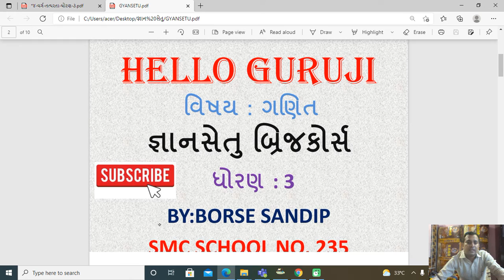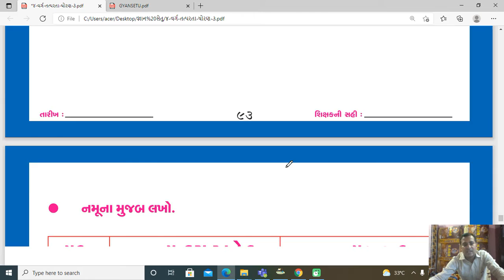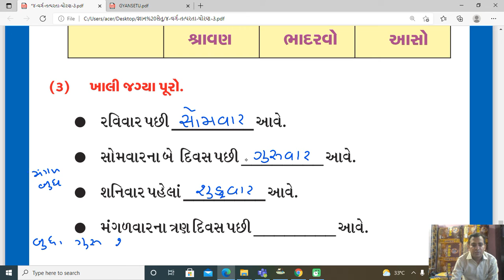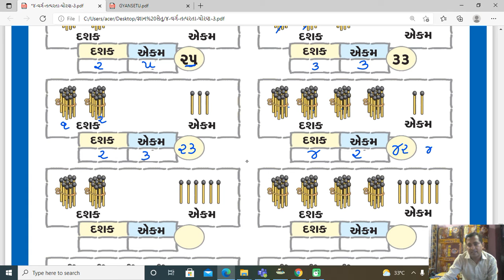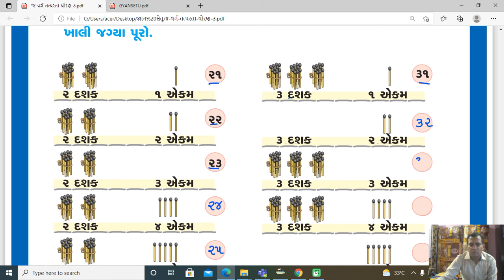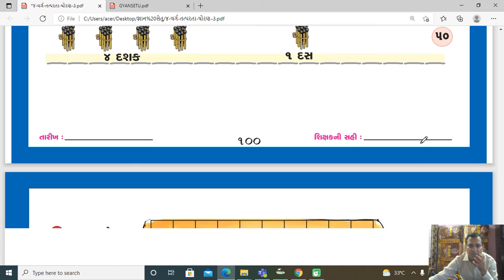Brij course std 3 maths part 6 PAGE no. 93 to 100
✖️➕બ્રિજકોર્સ - જ્ઞાનસેતુ➖➗*